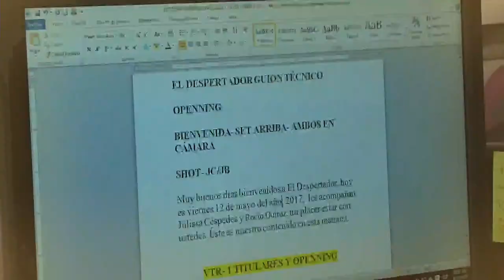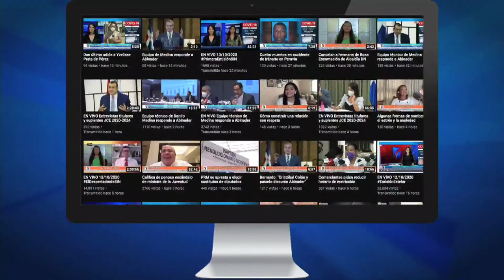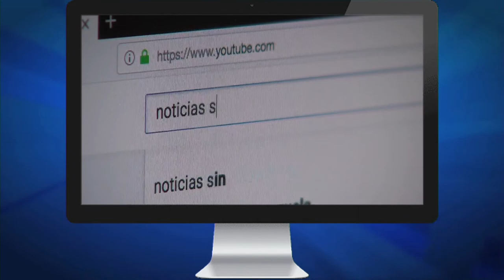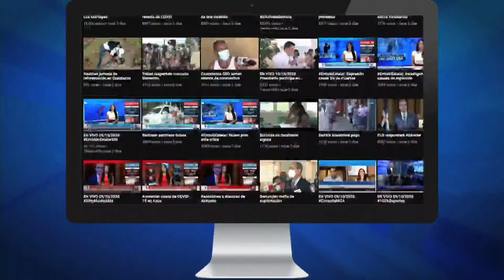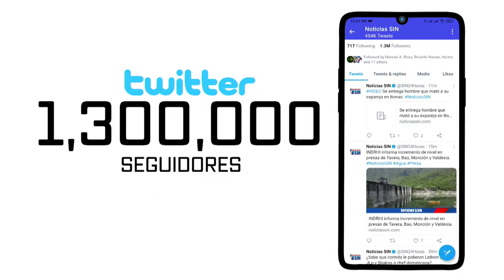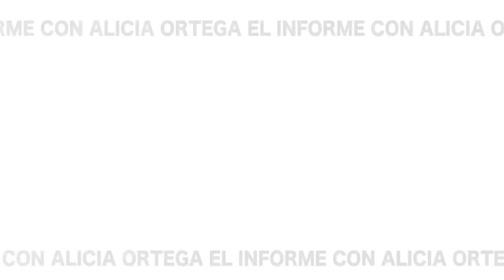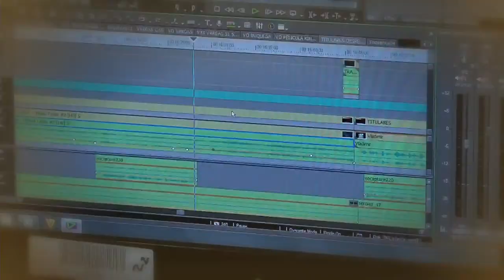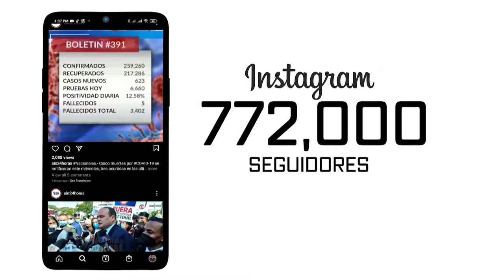EN VIVO 23/04/2021 100% Deportes